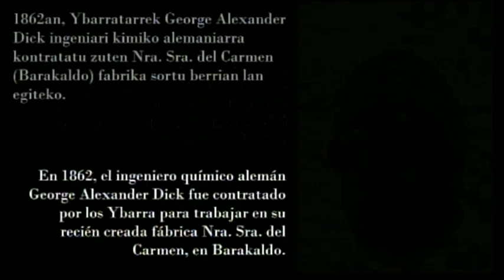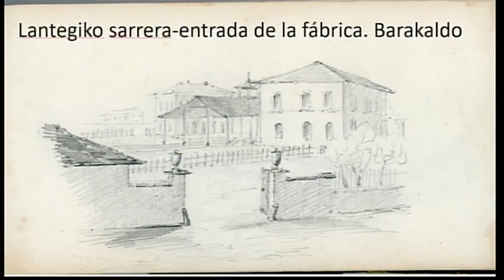LOS DIBUJOS DE UN INGENIERO ALEMÁN DESCUBREN IMÁGENES INÉDITAS DE LA EUSKADI DEL S XIX